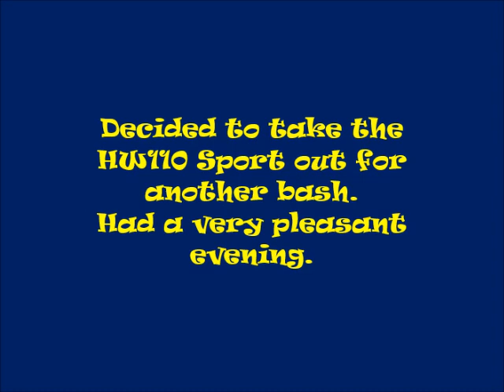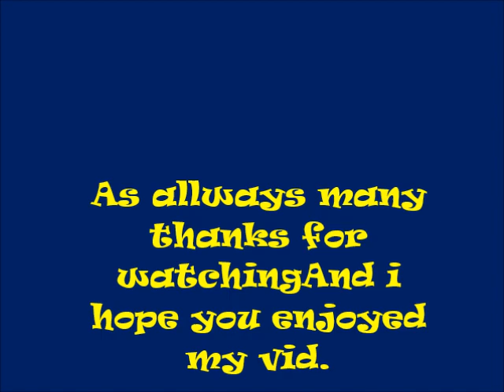More rat bashing.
Took the h=HW 119 Sport out again tonight. Had a great time.